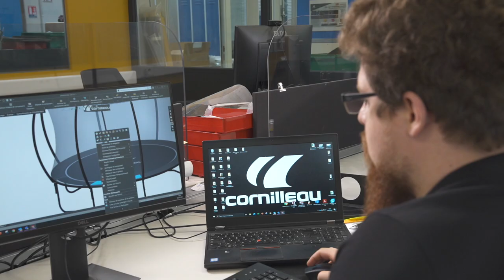SPRINGCARE DURABILITE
Avec sa propulsion élastique qui s’appuie sur un système répartissant mieux la charge de chaque rebond, le trampoline Springcare Cornilleau propose un rebond aux propriétés qui restent inchangées dans le temps. Son tapis de saut a quant à lui été testé pour garantir une qualité identique, même après des milliers de sauts.